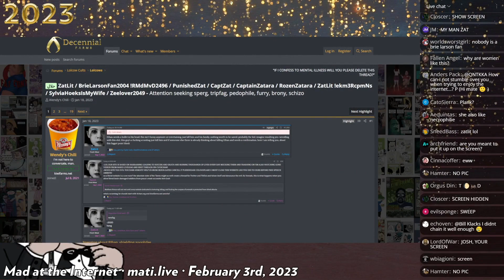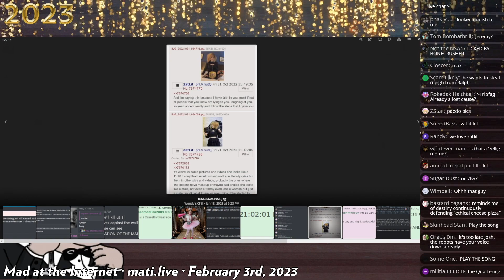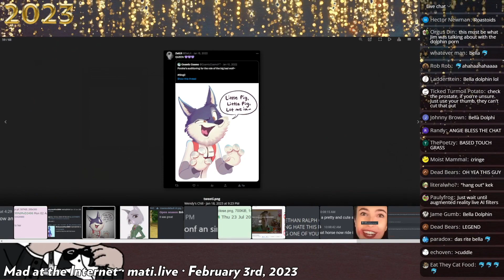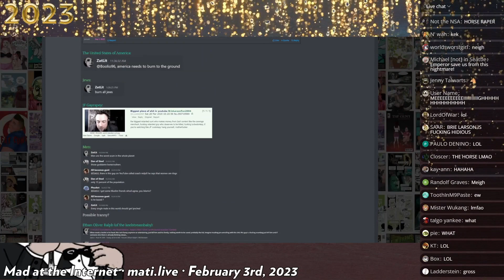Zatlit - Mad at the Internet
Kiwi Farms Null does a brief spotlight on halal thread for the Kiwi Farms user Zatlit to showcase that new content and cows do still get brought to the farms as of current day; Zatlit himself is a well known tripf*g from 4chan who is an attention seeking sperg, pedophile, furry, brony, and schizo respectively.
clipped from: Decennial - Mad at the Internet (February 3rd, 2023)